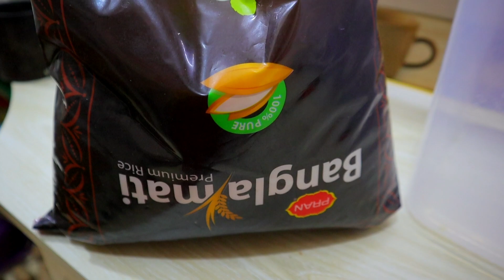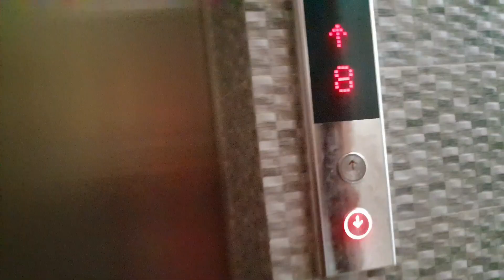full Day Vlog | বৃষ্টির সময় ঘাস কার্পেট কিভাবে রাখি। সকালের নাস্তা এবং দুপুরের খাবারে যা যা করলাম।